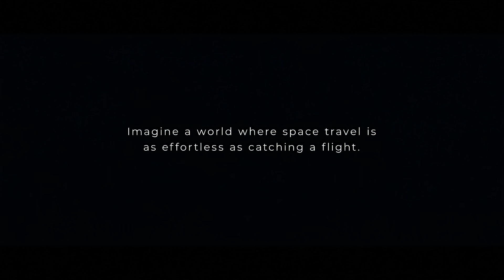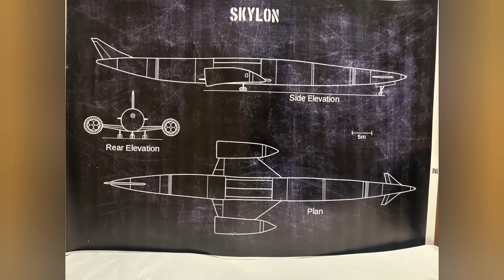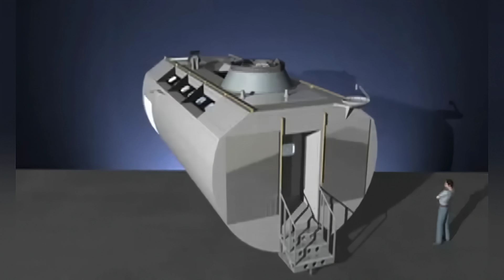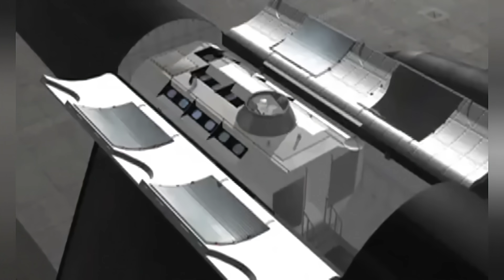Britain, France announce new orbital spaceplanes! Big win for Spaceport Cornwall!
Just as Europe seemed hopelessly behind in the orbital space race, the UK and France have announced that they are building hypersonic space planes!